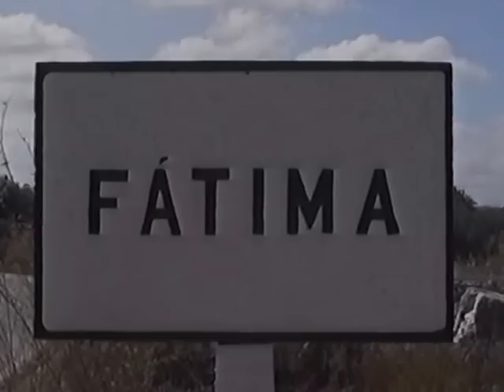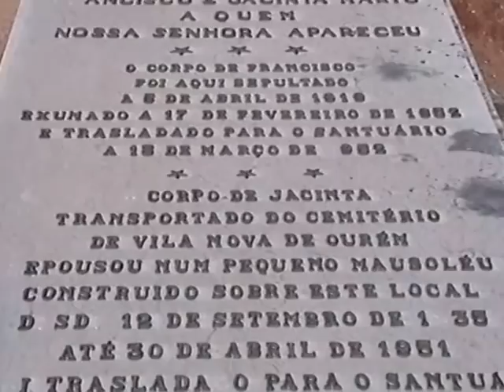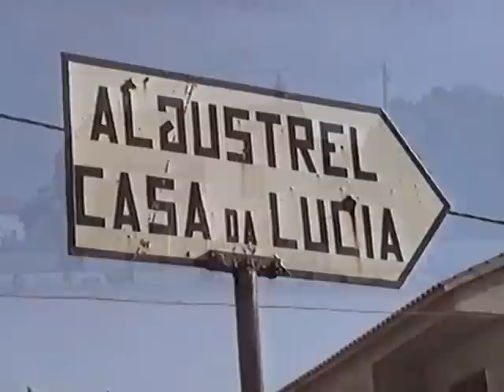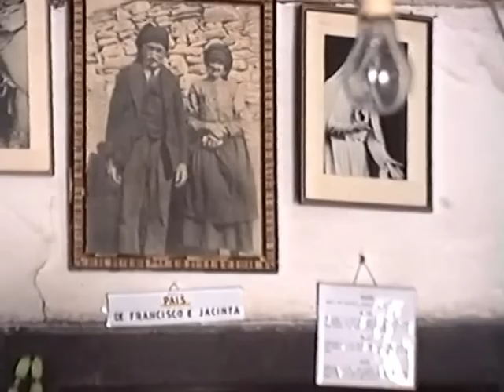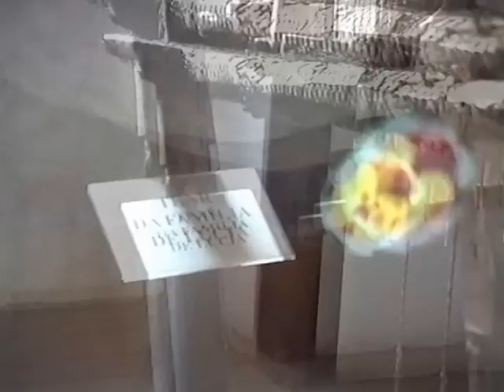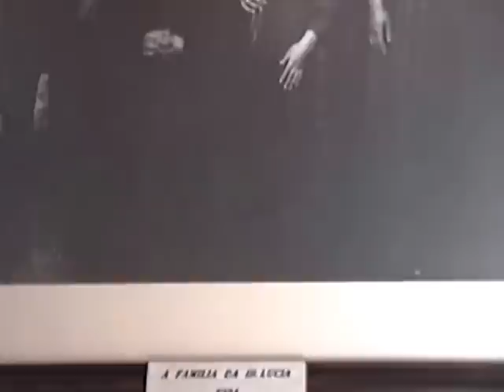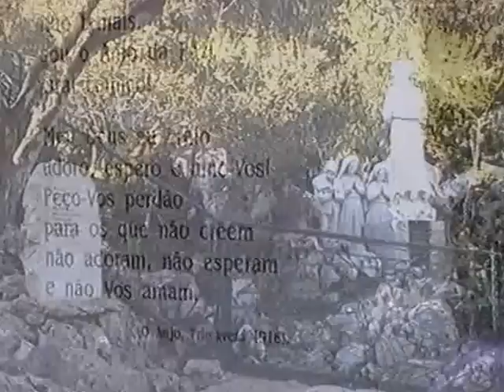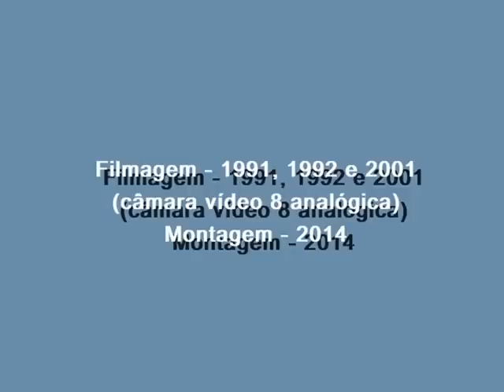Fátima, para lá da Cova da Iria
Vídeo editado em 2014 a partir de imagens captadas em 1991, 1992 e 2001 por uma câmara vídeo 8 analógica nos campos circundantes de Fátima, na própria Vila de Fátima, na aldeia de Aljustrel (onde se situam as casas onde nasceram e viveram os pastorinhos) e noutros locais relacionados com as aparições. Em algumas sequências pode ver-se João Marto (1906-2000), o último dos irmãos de Francisco e Jacinta a falecer. Mais velho que os seus irmãos já canonizados, esteve presente na aparição de 19 de Agosto.

Video edited in 2014 with images recorded with a video 8 analog camera in 1991, 1992 and 2000 on the countryside around Fatima, the small town of Fatima itself, the village of Aljustrel (where are located the homes where the little shepherds were born and lived) and other places related to the apparitions. One can see in some sequences João Marto (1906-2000), the last of Francisco and Jacinta brothers to die. Older than his brothers already canonized, he was present at the 19 August apparition.